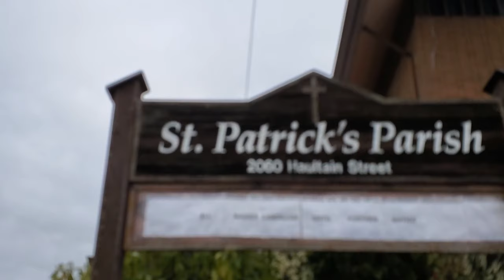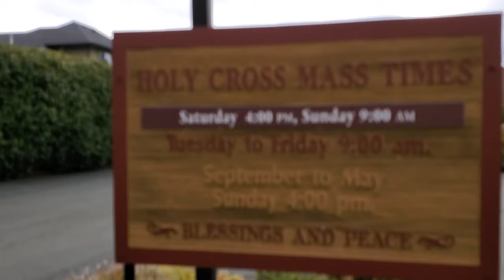BISIKLETA VISITA IGLESIA 2021 (ARIBA TAU GAMMA PHIL / CANADA )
TITLE:  BISIKLETA VISITA IGLESIA 2021 (ARIBA TAU GAMMA PHIL /
              CANADA )

Founding. The fraternal organization, originally known as the', was founded on October 04, 1968, by 6 arts and science students from the University of the Philippines in Diliman, Quezon City. Membership grew when the Greek-lettered name Tau Gamma Phi was adopted.

The first St. Patrick's Church was built by the Haney family who was devout Catholics from Ireland.  The first Mass was said in 1883 by Fr. Casimir Chirose at the home of Thomas Haney, now the Haney House Museum. Initially, there were only a few people attending, but by 1926, the congregation outgrew its location. The first church was built in 1926 on land donated by Thomas Haney; and a second church was built on Ontario Street and Fr. Michele became the first resident priest. In 1952, the congregation once again outgrew their church and under the direction of Fr. Steele, a third church was constructed in its current location on 121st Avenue.

Gordon Head Mission started in February 1980 with a small group of families and Father Joseph Jackson CSSp. as the first Pastor. After three years of praying and meeting at the Gordon Head Community Hall on Tyndall Avenue, where Mass was first celebrated on February l7, 1980, a new facility was opened. Holy Cross Roman Catholic Church on Gordon Head Road was blessed on February 27, 1983. The Parish has, since the beginning, been a welcoming community of volunteers active in liturgical and social events.
The Sacred Heart Church is of architectural significance due to its Italian Renaissance Baroque Style which indicated the abandonment of the Gothic Revival style favored by Victoria's Roman Catholics.[2] The three architects who took part in designing the Sacred Heart Church were Reed, Henderson & Smart.

St Joseph church In the earliest days, that growing community celebrated Mass in the little auditorium of a drive-in theatre near where Tillicum Mall sits today. As attendance increased, things became very cramped in that small space. During this time, each family was visited in its home by a fellow parishioner to ask what they might be able to contribute to the building of a church. After an extraordinary effort and wonderful generosity, the current church was built and then consecrated in 1963 by a new Bishop, Remi DeRoo who had arrived in Victoria in 1962.

Although the church was dedicated in 1884, it was not yet completed until 1922. In 1890, the church had added the side aisles and the bell tower.[2] The two architects who took part in the completion of the Sacred Heart Church were Kempson and Conolly.[2]

St. Andrew’s Cathedral was dedicated on October 30th, 1892 by Bishop John Lemmens. Reflecting our cultural links to Quebec, St Andrew’s was designed by Montreal church architects Maurice Perrault and Albert Mesnard. The plans are a duplicate of a parish church in Vaudreuil, Quebec.

The stained-glass windows exemplify a variety of styles typical of the late 19th century. They portray episodes in the life of Christ, as well as various saints, with St. Andrew, the Patron Saint of the Cathedral, on the center window of the Sanctuary.

In the mid-1980s, St. Andrew’s Cathedral was restored and renovated to its present. Though there are many changes in the liturgical space, they made every effort to respect the Victorian period during which the Cathedral was designed. Restoration architects, Bawlf, Cooper & Associates completed the design work. The decorative panels are designed by Nicholas Bawlf and based on the Book of Kells. The Cathedral’s altar is of particular significance. It was built by acclaimed West Coast native artist Charles Elliot. The top of the altar is yellow cedar, weighing about 400 pounds, which rests on two traditional native “bent boxes”. Each box has a different picture carved on each of its four sides, representing different events in the life of Christ or stories from Scripture. These altar panels are rotated several times a year, to coincide with the events in the Church’s liturgical year.  The lectern was carved by native artist Roy Henry Vickers. It has a carving of Christ on the front, symbolizing both death and resurrection, the red side being the crucified Christ wearing the crown of thorns and the black side being the risen Christ.